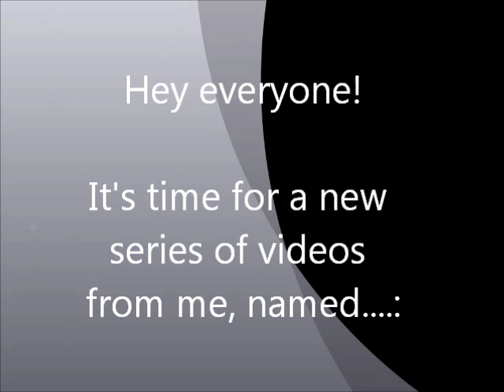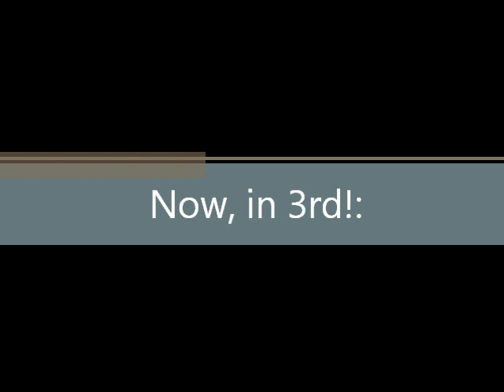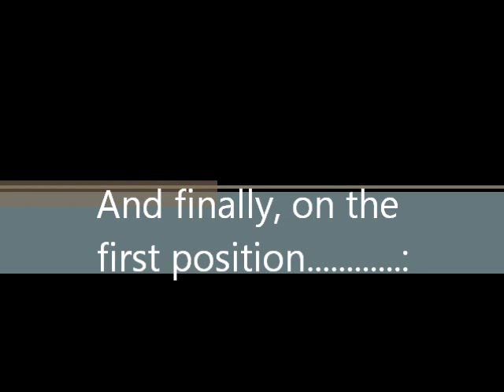Top 10 songs at the moment No.1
My first video made with Movie Maker! This is how my personal top 10 of songs looks like at the moment. More of these coming soon! :D